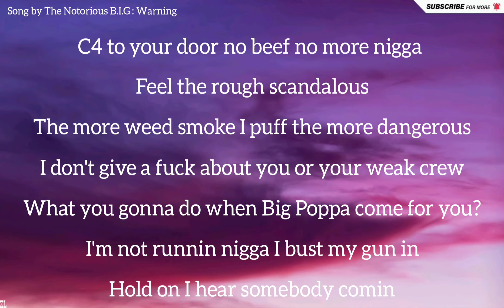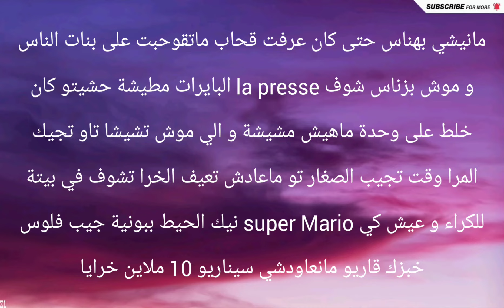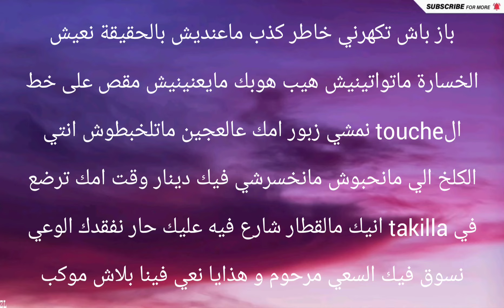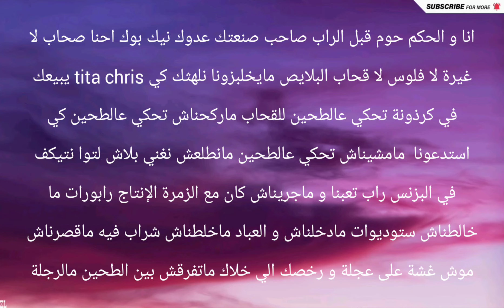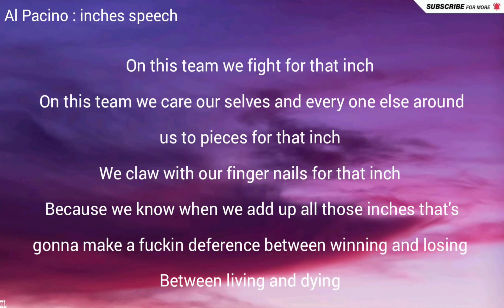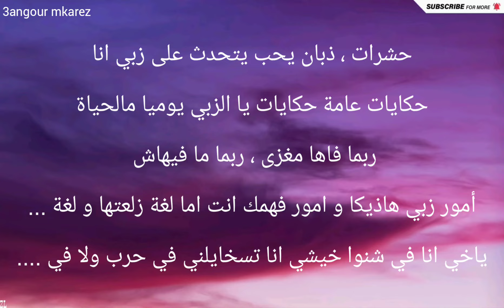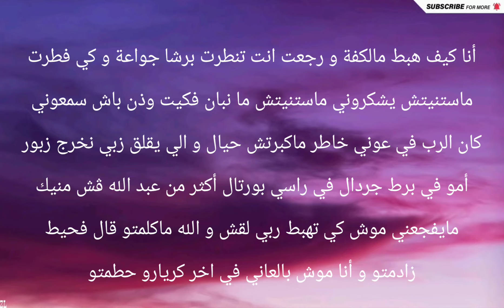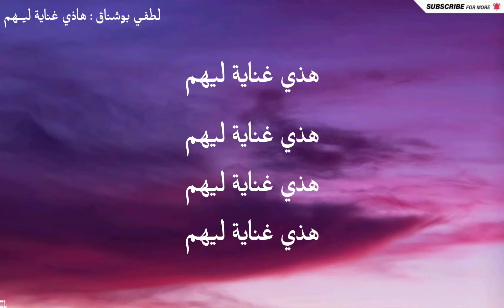El Castro - رسالة الغفران / Explicit 300 Bars + LYRICS [ZL]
CREDIT BY ZOMRA LYRICS

خالد صالح : الريس عمر حرب: ؟؟؟
3angour mkarez: ???
Artist: Castro
Mixtape: ماذافاكر
Instrumental: Hamza Nasraoui
Recording: Yallsee
Mixing: Yallsee
Cover: Amine Benali

🎤 Lyrics:
come to Instagram